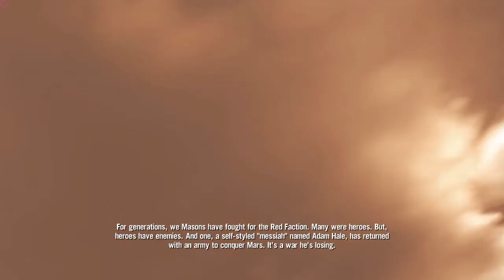Timeless plays: Red Faction Armageddon: 1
Why Red Faction Armageddon?

It is something new to me, fresh and I wanted to play something i had not played before.

Not only have I not played this but I have not even watched any videos about it.

Also the sale I got this in was really the "The Humble THQ Bundle"